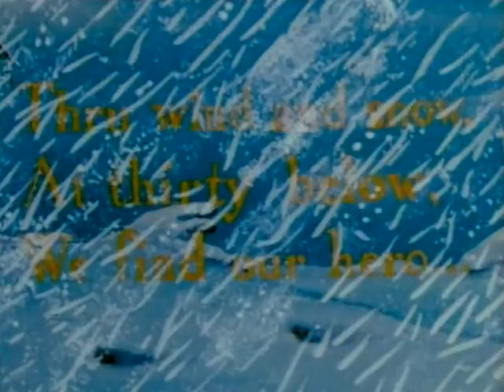Daffy's Southern Exposure